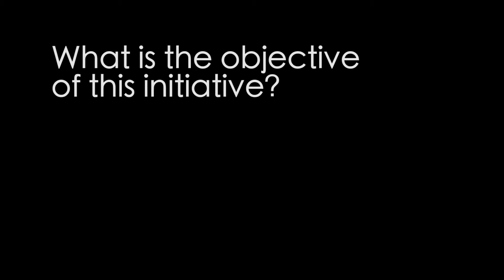Jesús Bravo "Kids are not just users they can also build applications too.."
Jesús Bravo founder of the Camp Technologic initiative is interviewed by the eLearning Europa team.

In this interview, Jesús describes the initiative, how it was created and the possibilities it offers to young children during their free time. He explains that the main objective of Camp Technologic is to encourage the development of skills in the fields of electronics and software applications.